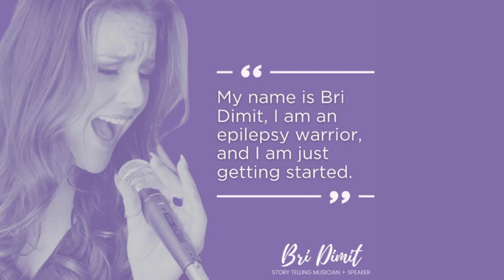Van Conversion | Van Build | Tiny Home Living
Van Conversion | Tiny Home Living | van Build

Bri & Jordan Sold their Traditional Home for a life of Travel and Adventure. Check out the unveiling of their dream tiny home on wheels as they embrace minimalist living